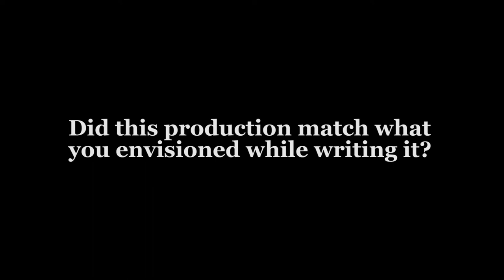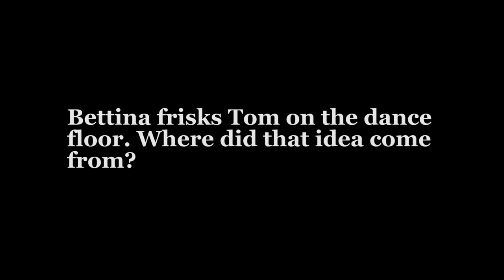Interview with Alan Brody, playwright of THE MIDVALE HIGH SCHOOL FIFTIETH REUNION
An interview with Alan Brody, playwright of THE MIDVALE HIGH SCHOOL FIFTIETH REUNION. Now playing through July 2, 2017 at Central Square Theater.

Starring Gordon Clapp (NYPD Blue, Chicago Fire) and Debra Wise.

Tonight, it’s Midvale High School’s class of 1954’s 50th reunion. Tom and Bettina – returning for the first time – are looking for second chances. As the evening revs up to the highly anticipated dance contest, they flash back to formative moments – but are those memories real? Emmy winning actor Gordon Clapp (NYPD Blue) and our own Debra Wise, star in Alan Brody’s (Operation Epsilon) romantic comedy about how we remember, how we choose and how we never stop looking for love.

Alan Brody is Professor of Theater Arts at MIT, where he served as Associate Provost for the Arts for ten years. His plays have won numerous awards and had productions at such theaters as The Aspen Playwrights Conference, Kansas City Repertory Theatre, The Live Oak Theater in Austin, Texas, The Berkshire Theater Festival, and The Walnut Street Theatre in Philadelphia. His works include The Housewives of Mannheim (59E59 Theatres in NYC; NJ Repertory Theatre), Five Scenes from Life, Greytop in Love, One-on-One, and Reckoning Time: A Song of Walt Whitman. His play, Invention for Fathers and Sons, was awarded the first annual Rosenthal Award at the Cincinnati Playhouse in the Park in 1989.  He also received the 1990 Eisner Award from the Streisand Center for Jewish Culture in Los Angeles for Company of Angels, which had its world premiere at New Repertory Theatre in 1993. Mr. Brody is co-director of Catalyst Collaborative@MIT, a science-theater collaboration between Central Square Theater and MIT.

Photos of Gordon Clapp, Debra Wise, Sarah Elizabeth Bedard, & Matthew Zahnzinger. All photos by A.R. Sinclair Photography.

Interview conducted by Cecilia Burke. Video and editing by Alex Sutton.